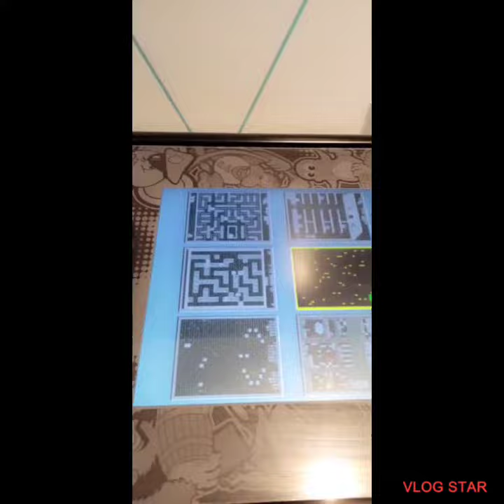Day Off Vibes